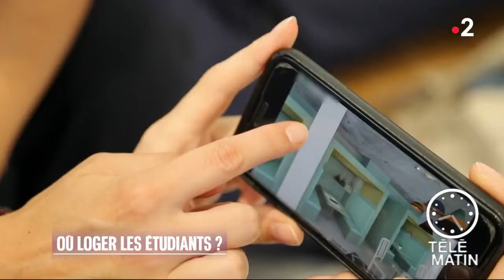Tendances - Où loger les étudiants ?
Il est temps de réaliser que les étudiants ont changé. Le Kley bouscule les codes d’un marché trop longtemps déconnecté des réels besoins des nouvelles générations